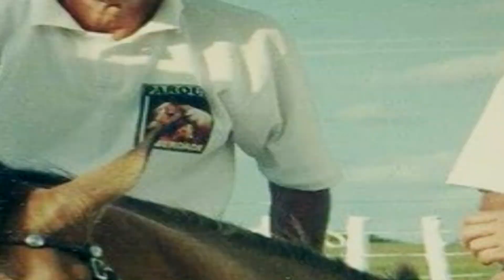Chegou A Ser Desacreditado Por Muitos/Mas Depois Brilhou Na Cela Do Vaqueiro Lula Guerra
Veja toda trajetória do vaqueiro Lula Guerra até adquirir o Animal Meias Brancas,chegou a ser desacreditado por muitos. Foram anos de muito sucesso e prêmios na estante do parque liberdade. Que dupla SENSACIONAL!!
Font:@equi_fort